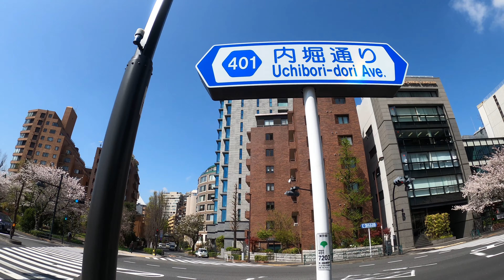【4K】2021年 東京 桜の名所シリーズ「千鳥ヶ淵」 Tokyo Cherry Blossom Spot Series "Chidorigafuchi". (Mar.2021)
2021年東京の桜の名所シリーズ第4段は「千鳥ヶ淵」です。

全長約700メートルの千鳥ヶ淵緑道沿いにサクラが咲き乱れ、桜のトンネルを歩いているようです。
皇居のお濠には区営ボート場があり、濠から桜を見上げることもできます。

The fourth stage of the 2021 cherry blossom viewing series in Tokyo is "Chidorigabuchi".

Cherry blossoms are in full bloom along the Chidorigabuchi Ryokudo, which is about 700 meters long, and it seems that you are walking in a tunnel of cherry blossoms.
There is a ward-operated boating area in the moat of the Imperial Palace, and you can look up at the cherry blossoms from the moat.